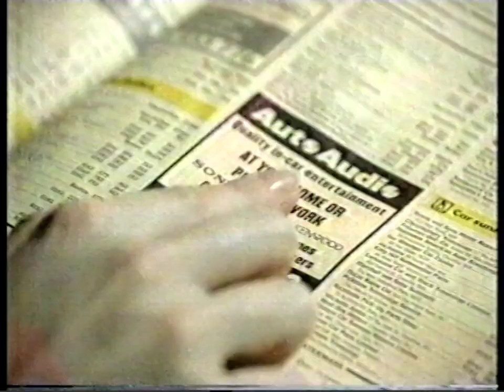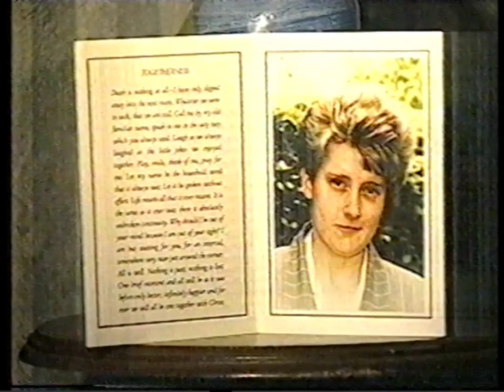Adverts, UTV Live News update, and intro to "The Bill" (17-Dec-1998)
UTV (ITV) 17th December 1998.
(Headphone warning 1m39s)
UTV continuity, adverts, trailer for "Picking Up The Pieces", UTV Live News Update, Christmas geese ident, intro to "The Bill".
Adverts include: The Perfume Shop, Castle Court Belfast, Co-Op (with Ingrid Tarrant), and Yellow Pages.

*Sorry for the poor sound quality